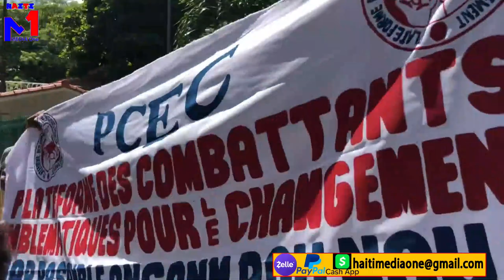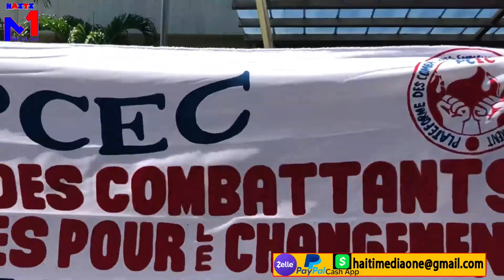Operasyon mache pran Ariel Henry mezanmi, peyi lock tout kote chofè mote dedouble vi a twò chè